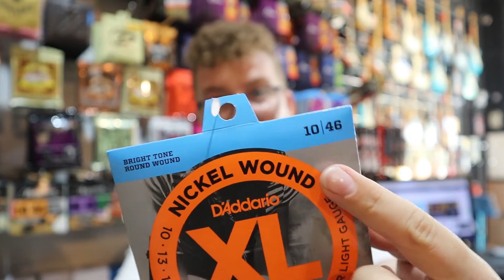¿No sabes qué cuerdas elegir? 🎸 | Musicopolix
El día de hoy os ayudaremos a resolver una de las dudas más grandes que se presenta al momento en el que se nos rompe nuestra primera cuerda. 🤕

¿Qué cuerdas debería comprar? 🤔